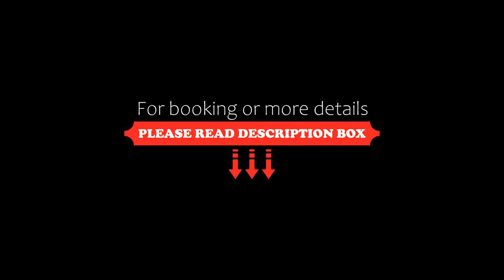Eldorado Inn, Feira de Santana, Brazil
About Property:
Set in Feira de Santana, 5.2 km from Estádio Alberto Oliveira, Eldorado Inn offers accommodation with a restaurant, free private parking, an outdoor swimming pool and a bar. Among the facilities at this property are a 24-hour front desk and room service, along with free WiFi throughout the property. Guests can make use of a garden.
At the hotel, every room has a desk, a TV, a private bathroom, bed linen and...
Property Type: Hotel
Address: Avenida Presidente Dutra 2628, Feira de Santana, CEP 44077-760, Brazil
Searching For
1. Eldorado Inn - Feira de Santana - Brazil
2. Eldorado Inn - Feira de Santana - Brazil Address
3. Eldorado Inn - Feira de Santana - Brazil Rooms
4. Eldorado Inn - Feira de Santana - Brazil Amenities
5. Eldorado Inn - Feira de Santana - Brazil Offers and Deals
Audio Credit:
Track Title: Reasons To Hope
Artist: Reed Mathis